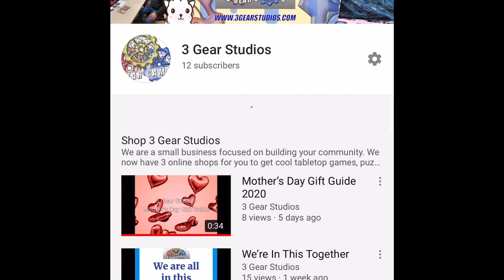Why and How I came to Japan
Story Time!
Nipponsuki is back and I have about 7 years worth of stories from my time in Japan and it’s time to put them all out there!
Thanks so much for tuning in and  I have lots more to tell.

Pick up my handmade jewelry from Deco and Dice